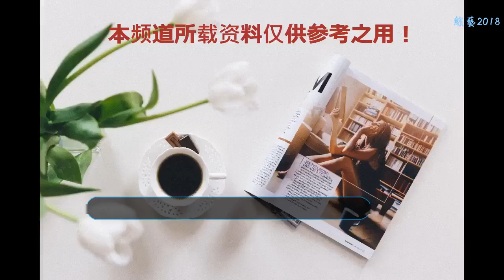21歲嫁大30歲億萬富豪，婚后13天喪夫領上億遺產，今48歲仍美艷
伍詠薇，1969年出生于香港，影視演員、歌手，出道多年，出演了很多部經典影視劇，其中包括《天地男兒》《緣來自有機》《大唐雙龍傳》《美麗高解像》《飛虎極戰》深受廣中喜愛，她因參加亞洲小姐而進入娛樂圈。后來伍詠薇在一次試鏡時巧遇了香港安永會計師事務所高級合伙人翁江培，翌年，伍詠薇卸任亞姐后即下嫁翁江培，夫妻年齡相差30歲，在娛樂圈引發了熱議，但當時的伍詠薇無疑是幸福的。要知道當時她才剛剛21歲。她卻一個比她大三十歲的億萬富豪，一點點金錢的誘惑，就讓伍詠薇放棄了剛剛萌芽發展的事業，小姑娘自己不努力，只想靠男人是不行的。伍詠薇和丈夫的婚禮辦得可謂是相當奢華，圈內很多明星富商都來參加。本以為風風光光嫁入豪門，就可以安心在家當她的闊太太了，但是沒想到的是，結婚才剛剛13天，不到半月的時間，丈夫就突發心肌梗塞去世了。這下伍詠薇可傻眼了，自己的靠山一下子倒了，事業也放棄了，伍詠薇一時間走投無路，本以為丈夫給留下兩個億的遺產，還可以夠自己好好瀟灑一陣，但是沒想到，丈夫家根本就不認他這個兒媳婦，財產更是一分都不肯給她。糾纏了多年，伍詠薇最終分得900萬，不過這對于幾十億身家的丈夫，也是鳳毛麟角了。